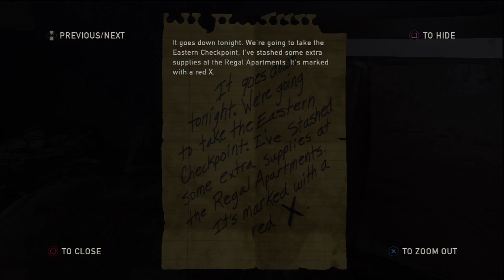The Last of Us - Part 26 [Blind]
The Last of Us [Blind] - Part 26
Playstation 3
"I miss my Coffee"

I guess you need more Tim Hortons. Those would last forever. Okay, maybe not.